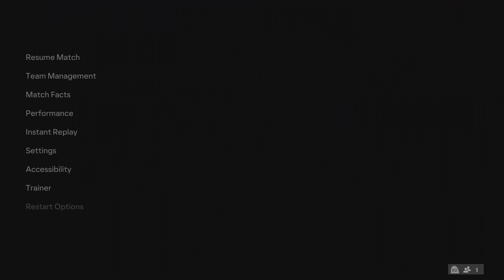(PS5) SPAIN VS ITALY UEFA EURO 2024 GROUP STAGE MATCH [4K 60FPS HDR]EA FC 24